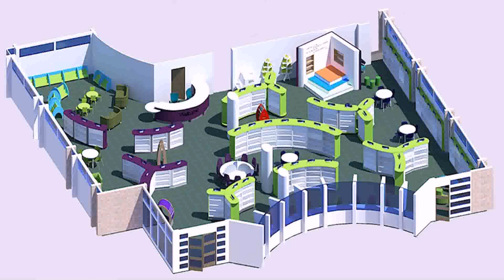Floor Plan For Small Library